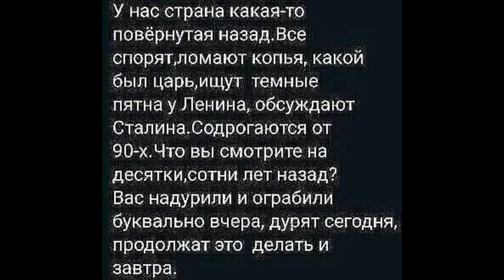эх, Лёха, Лёха🤦Ну зачем было столько нюхать..? Навальный, его подруга, кокс и герыч, УФСИН, 1000000$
всё очевидное останется пребывать в очевидном!